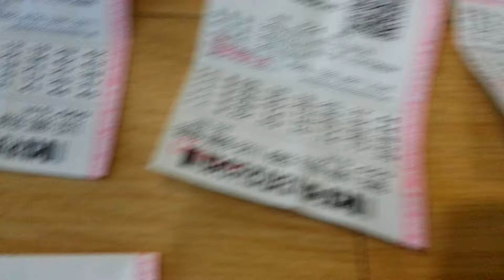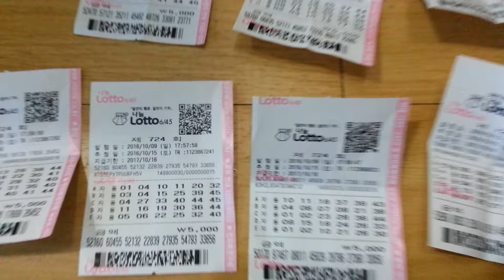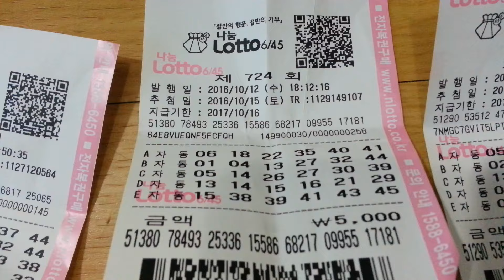로또 만약 1등이 된다면 백만원씩드립니다 로또9장 45000원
로또 1등